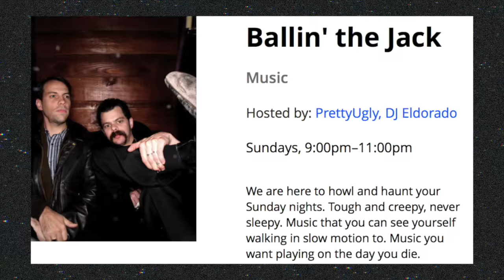Swinging @ KRS #3: Mattress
Gold Tie edition. Rex Marshall (aka Mattress) joins Megan Hattie on the swing for a chat.

Pick up Mattress' new album LOOKING FOR MY PEOPLE at your local record store or at glacialpace.com.

Find more info about XRAYFM at xray.fm.

Theme music: "Couches" by Wimps from their album Suitcase, available